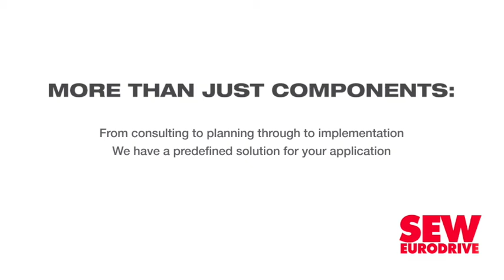Solar power industry has opportunity to build recycling value chain from scratch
Solar photovoltaic (PV) power users, both utility-scale and rooftop users alike, will have to start thinking about, and develop, ways in which the waste of solar power generation facilities will be managed at the end of their lives.